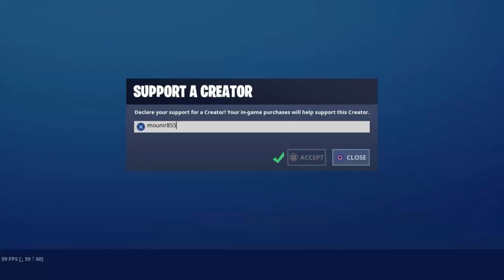11 kills , solo squad , giveway at 100 subscribe , enjoy